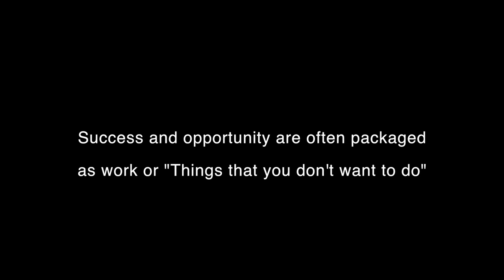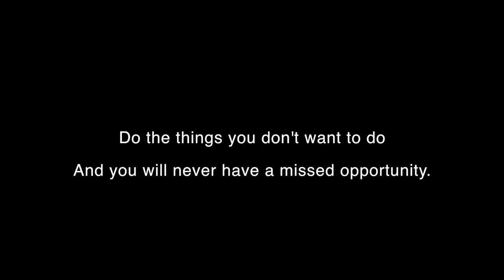Advice for anyone that is stuck in life.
LED Turn Signal Bulbs
LED Fog Light Bulbs
6000K White Xenon Bulbs
Carbon Fiber License Plate Frame
Carbon Fiber Eyelids
Upper Strut Tower Bar
Mperformance Replica Pedal Upgrade
Carbon Fiber Side Skirt Extensions
Carbon Fiber Rear Spoiler
Smoked Sequential Mirror Lights
M Badge Shadow Lights
Glasses Storage Handle Replacement
M Shifter Cover (Sport Shifter)
M Shifter Cover (Non Sport Shifter)
My Camera Setup:
Gyeon Can Ceramic Coat
Dragy Performance Meter
Trim Tool Set
BMW Coffee Mug
Ceramic Coating